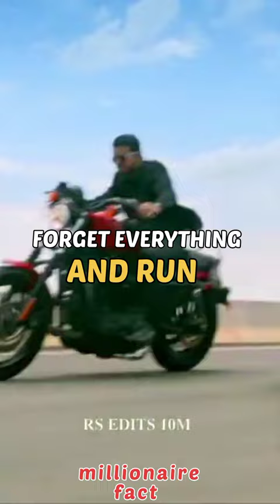Sigma rule motivation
motivational fact